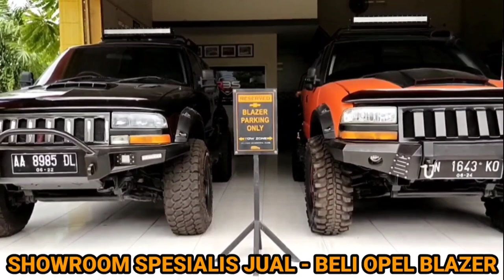( TERJUAL ) OPEL BLAZER KEREEN, DAALL AMBARAWA GEES.